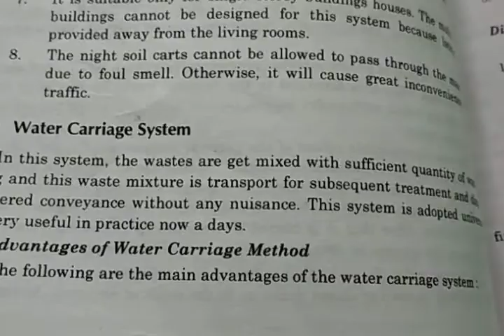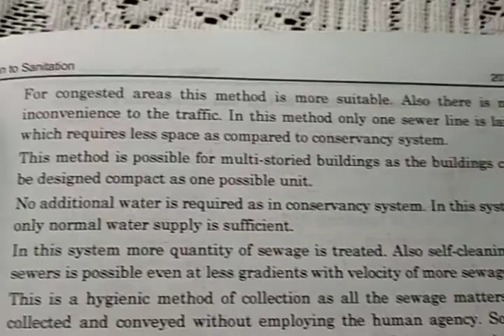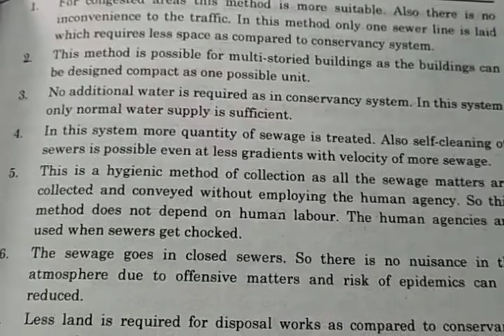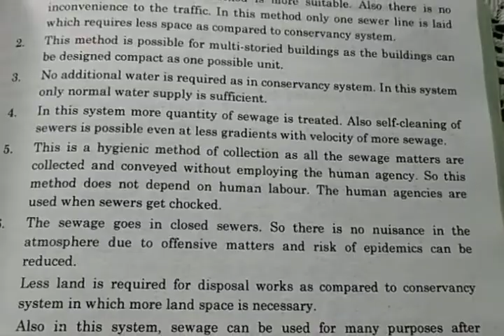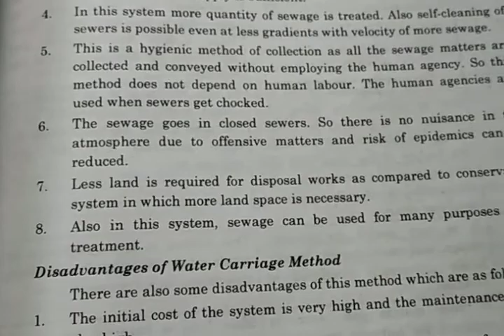CHAPTER:-8 WATER CARRIAGE SYSTEM